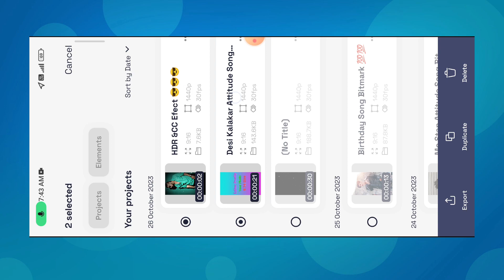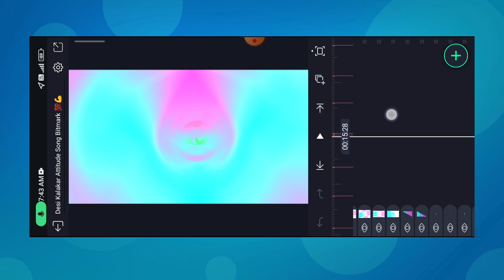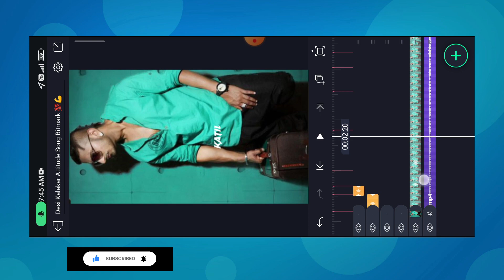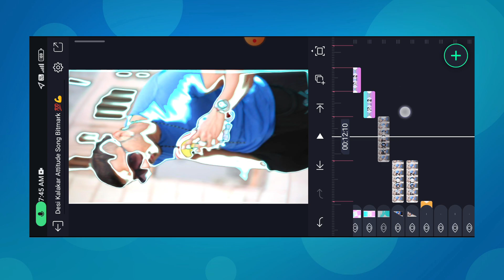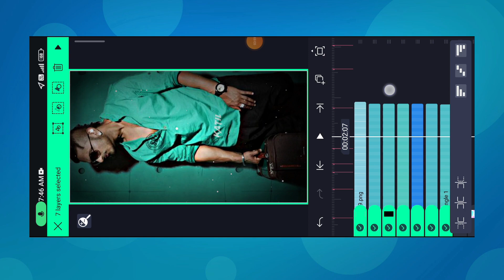Night Rider X Desi Kalakar Attitude 😎 Xml Video Editing💯 | Honey Singh New Song Status Editing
EDITOR PRADIP

Alight motion Apk Link -- Join Telegram

Night Rider x Desi Kalakar Attitude Video Editing
night rider x desi kalakar attitude xml video editing
night rider x desi kalakar attitude status video editing
night rider x desi kalakar alight motion video editing
night rider x desi kalakar attitude xml status editing
night rider x desi kalakar attitude status editing
night rider x desi kalakar honey singh attitude video editing
new trending honey singh attitude status editing
new trending honey singh song attitude video editing
alight motion honey singh trending song attitude status editing
night rider x desi kalakar honey singh attitude xml file